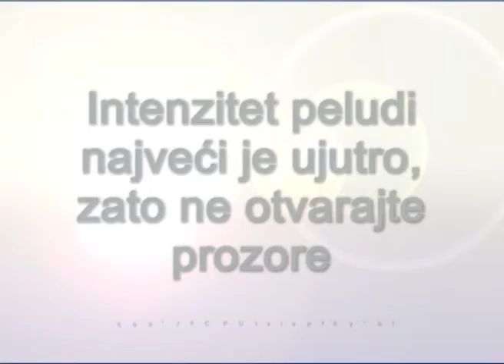Alergičari, perite kosu svakodnevno!